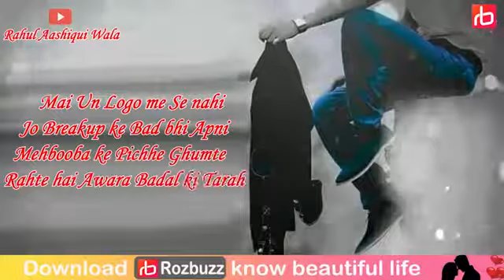my status all my friend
haw are you. frined.